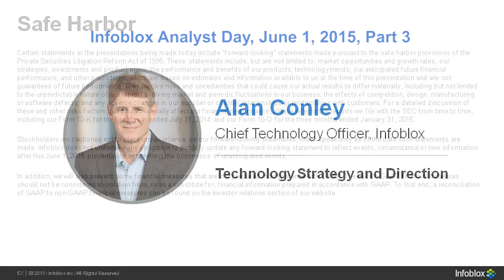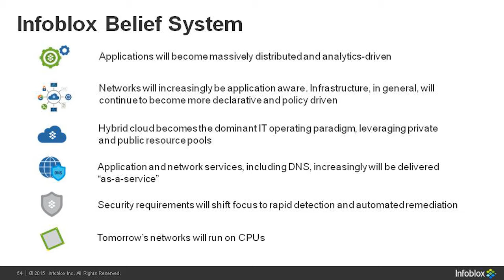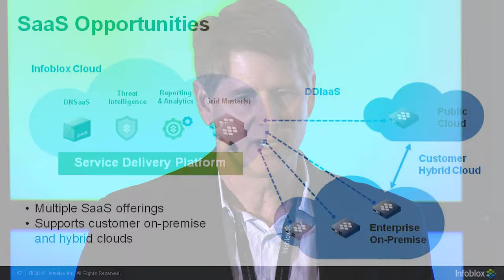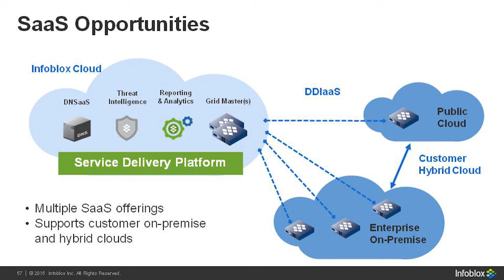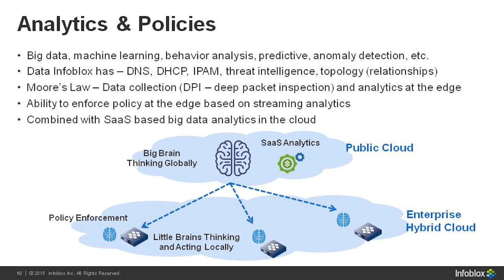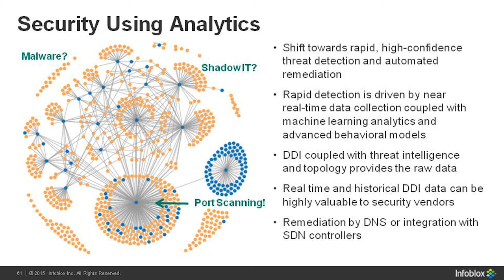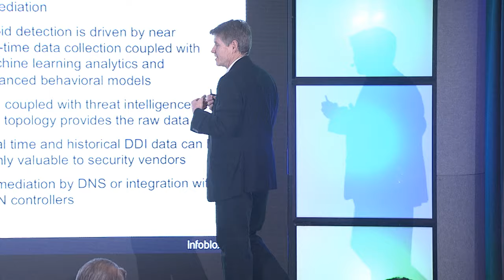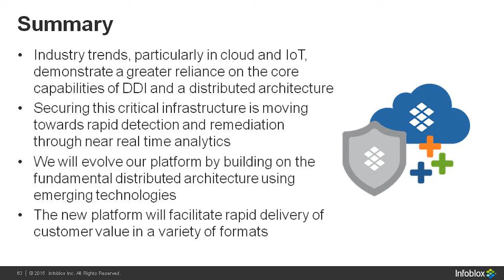Infoblox Analyst Day 2015 | Part 3: Alan Conley, Chief Technology Officer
On June 1, 2015, Infoblox CTO Alan Conley described technology trends that will shape the future of networking and explained how Infoblox will address them.